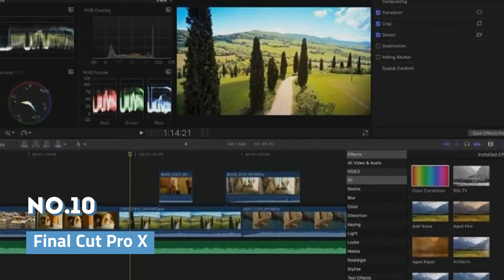Best GoPro Video Editing Software for Windows/Mac